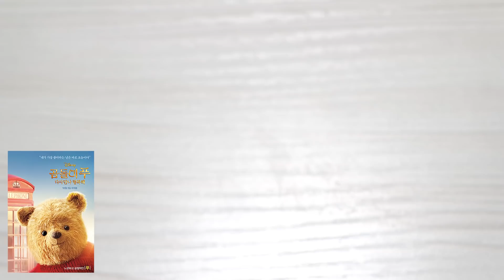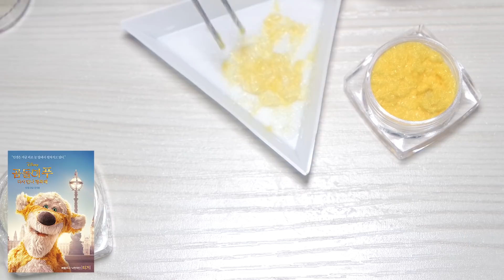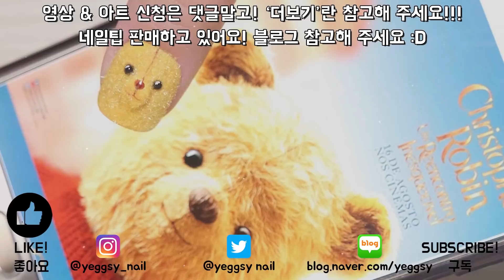벨벳글리터로 곰돌이 푸 그리기! '곰돌이 푸 다시 만나 행복해' 네일아트 / 'Christopher Robin, 2018' Winnie the Pooh Nail Artㅣ예그시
여러분!
이번에 디즈니에서 곰돌이 푸 다시 만나 행복해 영화 나오는 거 아시나요!
10월 3일 대개봉!
이번에 곰돌이 푸가 실사화가 된다고 하여서 아트를 해봤습니다 후후
벨벳글리터로 다섯 손가락 모두 캐릭터를 그리니까...
힘드네요.
하지만 재미있었어요!ㅋㅋㅋㅋ

사용제품(Products)

SECRET CREAM GEL 시크릿 크림젤
Perfect Wing Top Gel

MOSTIVE 모스티브
GD-05P(연노란색)
GD-05P(Light Yellow)

HOTEP 호텝
드로잉젤 DW-012
Drawing Gel DW-012

GRACIA 그라시아
마야젤 #02 화이트
Maya Gel #02 White

마블시리즈
Marble

마블시리즈
Marble

#22 베이비핑크
#22 Baby Pink

#56 리얼그린
#56 Real Green

#101 드라이플라워베이지
#101 Dry Flower Beige

#133 크러쉬 온 옐로우
#133 Crush On Yellow

#136 어텀그레이
#136 Autumn Grey

#138 어텀옐로우
#138 Autumn Yellow

#140 어텀블루
#140 Autumn Blue

사용도구(Tools)

HWAHONG 화홍
#56 라이너0
#56 Liner0

GRACIA 그라시아
마야 젤 브러쉬 #4
Maya Gel Brush #4

MY BLING NAIL 마이블링네일
진짜좋은세필브러쉬
Liner

작은 금색 반볼참
Small Gold Half Balls

작은 진주 스톤
Small Pearl Stones

벨벳글리터_노랑, 레몬, 오렌지, 카라멜, 회색, 검정, 흰색, 분홍, 남색
Velvet Glitter_Yellow, Lemon, Orange, Caramel, Grey, Black, White, Pink, Navy